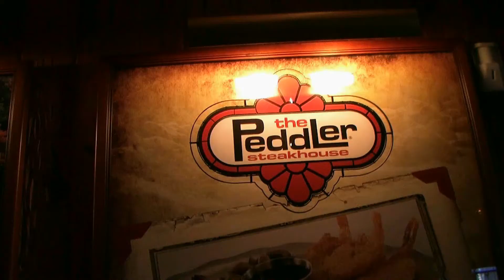Supper at the Peddler's Steakhouse Gatlinburg.flv